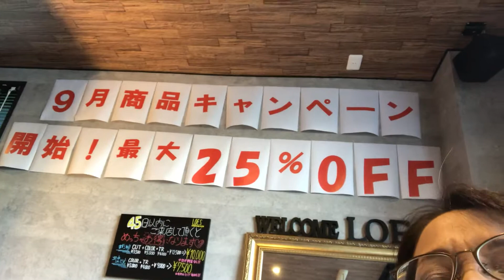秋バージョンで、女子力UP！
20180904 岐阜県笠松町にある『LOES  HAIR  DESIGN＆SPA』で秋バージョンにヘアカット！
女子力がUPしたかしら…
9月は、商品の25%OFFキャンペーンを開催していらっしゃいますよ！